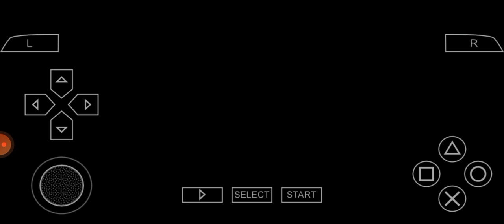Grand Theft Auto: Vice City Stories (PSP Gameplay) - Mission #40 Kill Phil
INFORMATION:
PSP NAME: Grand Theft Auto: Vice City Stories
RELEASE DATE: October 31, 2006
GENRE: Action
PUBLISHER: Rockstar Games